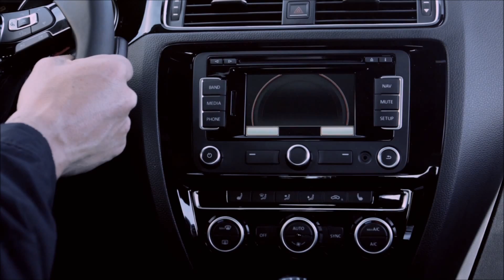2015 Volkswagen Jetta Garden Grove, CA | VW Jetta Garden Grove, CA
The best VW Dealership in the Garden Grove, CA area is without question Volkswagen of Orange! One visit at Volkswagen of Orange, near Garden Grove, CA, and you will quickly see why they are the best! Volkswagen of Orange has the best Volkswagen inventory, from pre-owned to new. Volkswagen of Orange also has the top rated Service Department and best Parts Inventory!  Don't waste your time at other Volkswagen Dealerships!  Come over to Volkswagen of Orange near Garden Grove, CA!!